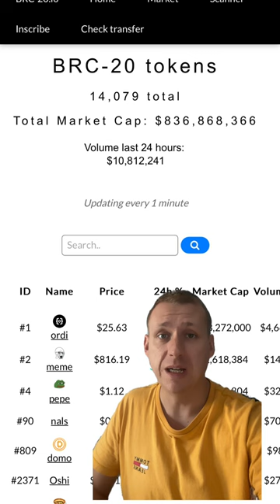BRC-20 TOKENS! Dlaczego Bitcoin jest teraz tak drogi!?